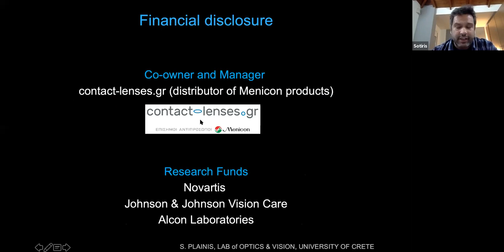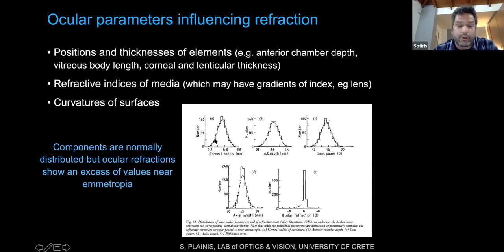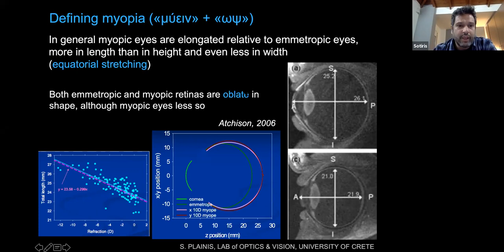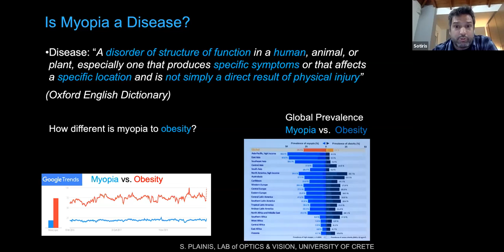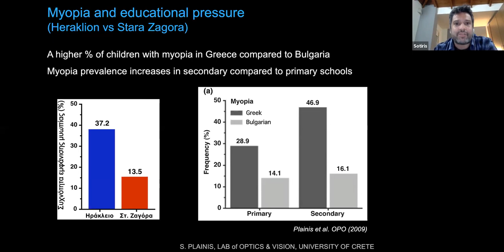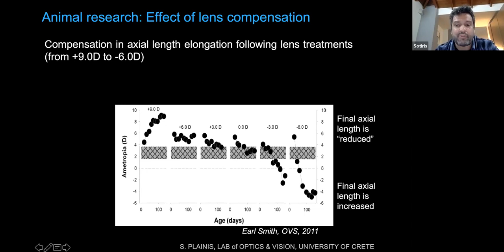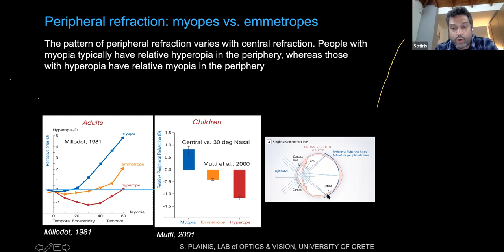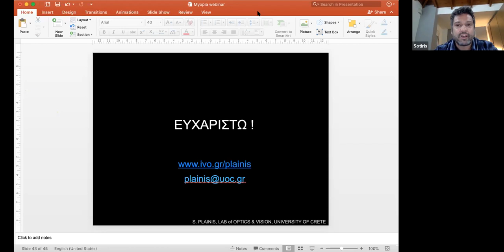"The Myopic Eye: Origins, Effects and Treatment"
Στο παρόν εκπαιδευτικό διαδικτυακό σεμινάριο, με εισηγητή το Σωτήρη Πλαΐνη, παρουσιάζονται και αναλύονται οι παράγοντες που προκαλούν την εμφάνιση της μυωπίας, τις συνέπειες της μυωπίας στον ανθρώπο καθώς και τρόπους αντιμετώπισής της.

O Σωτήρης Πλαΐνης, MSc, PhD, FBCLA, ασχολείται ενεργά με την επιδημιολογία της μυωπίας σε ερευνητικό, διδακτικό και κλινικό επίπεδο για πολλά συναπτά έτη. Αποτελεί Επιστημονικό Συνεργάτη του Ινστιτούτου Οπτικής και Όρασης από το 2002, Επίτιμο Λέκτορα στο Τμήμα Οπτομετρίας του Πανεπιστημίου του Μάντσεστερ στην Αγγλία από το 2006 και επισκέπτη επιστημονικό συνεργάτη του Πανεπιστημίου Αston στο Μπέρμιγχαμ της Αγγλίας από το 2017.